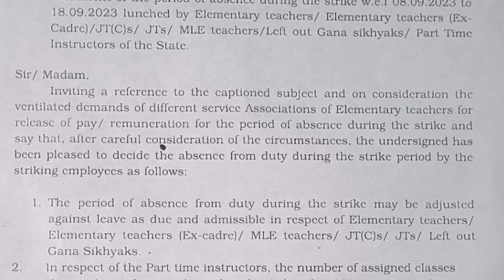Unveiling the Truth: Strike Remuneration Released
RELEASE OF PAY /REMUNERATION FOR THE PERIOD DATE 8.9.2023 TO DATE 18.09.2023